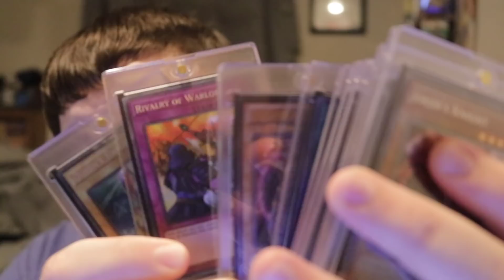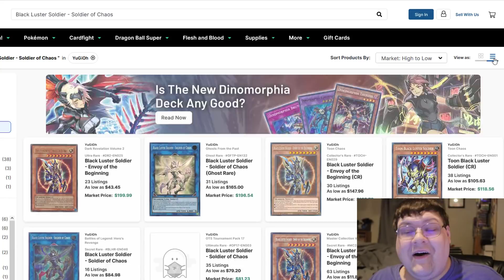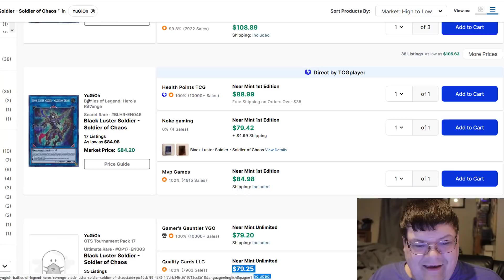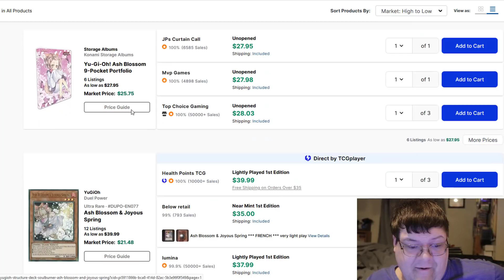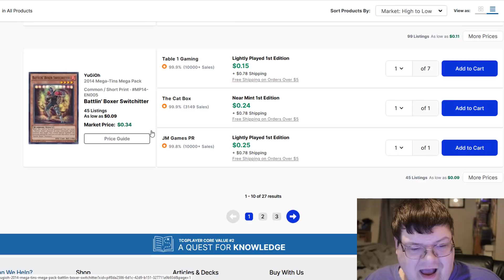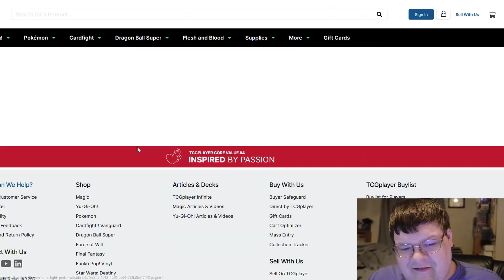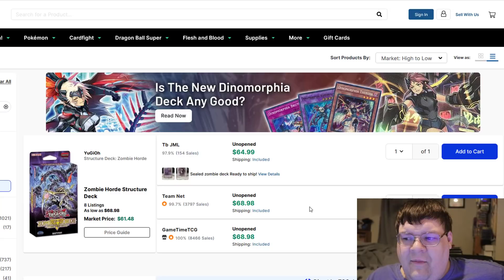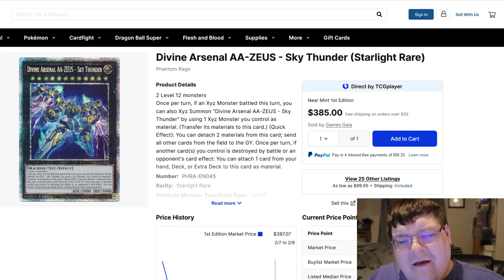Hype Is Everywhere & Buyouts Keep Coming! Yu-Gi-Oh! Market Watch February 18, 2022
Hype is everywhere as we see the new meta doing some pretty big shifts! What do you think about how the market is handling these big shifts in prices?